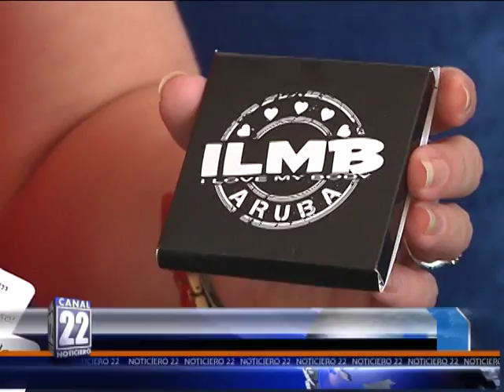11 EVELYN RAS YAZAGARAY 12